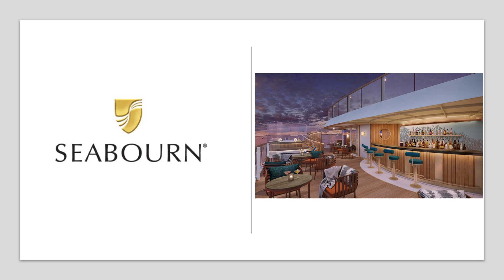210909 Seabourn : Copenhague - Tromso